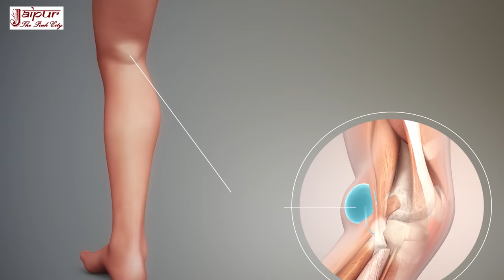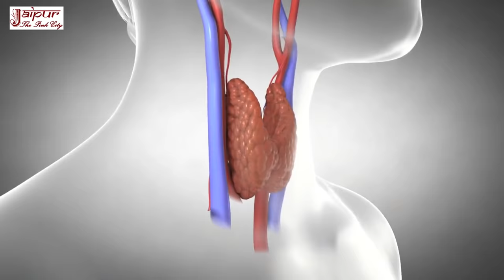Naso me dard ka ilaj बार बार पैर में नस चढ़ना,नसों में कमजोरी, पैरों में ऐठन अकडन का इलाज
nason me aithan dard ka gharelu ilaj
Nas ke rog